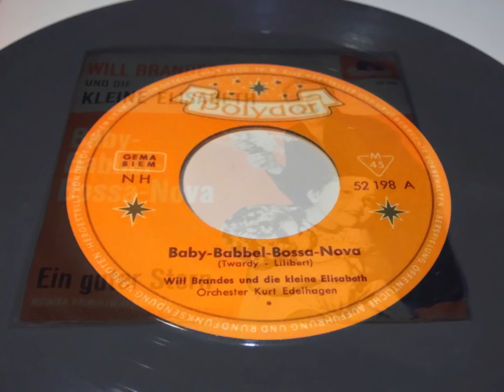WILL BRANDES Die Kleine Elisabeth Baby-Babbel-Bossa-Nova PLAK RECORD 7"